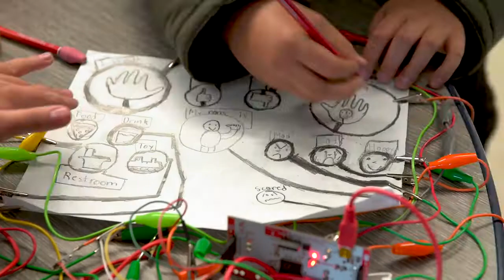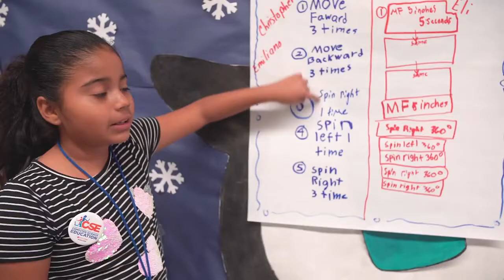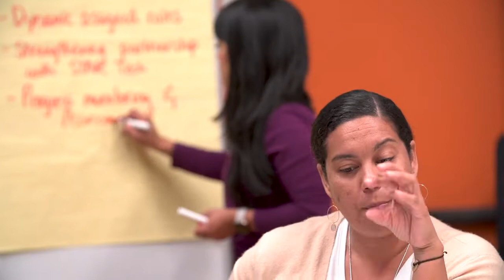Call to Action Computer Science Expansion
See Roybal-Allard students in action in this video produced by the Instructional Technology Initiative of LAUSD